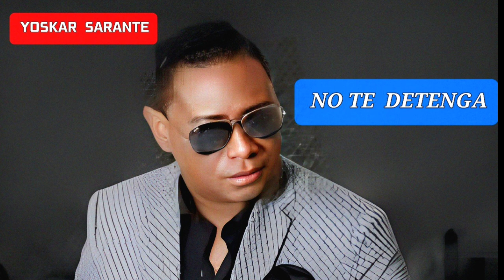MIX EXITOS DE YOSKAR SARANTE EL PRABU DEL AMARGUE BACHATAS CON SENTIMIENTOS INTRO HD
yoskarsarante parati bachata amor bachatero republicadominicana #2024 amor romanticamente sentimientos mixbachata en este video podras escuchar sus exitos de yoskar sarante en este mix hay 8 canciónés 1- Llora alma mia 2- si te llegó a perder 3- perdido 4 - no te detengas 5 - no tengo suerte en el amor 6- pensando en ella 7- el amor es libre 8- amor a medio tiempo